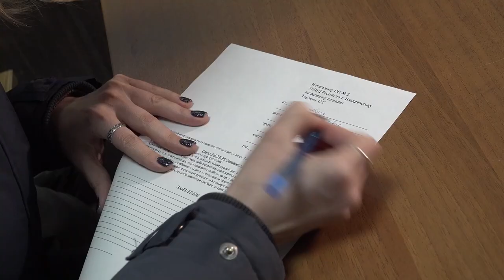Сегодня исполняется 105 лет со дня образования дежурных частей в системе МВД России.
Сотрудники дежурных частей не выслеживают преступников, не участвуют в погонях, но зачастую именно от быстроты принимаемых ими решений и хладнокровия зависят жизни граждан и самих полицейских.